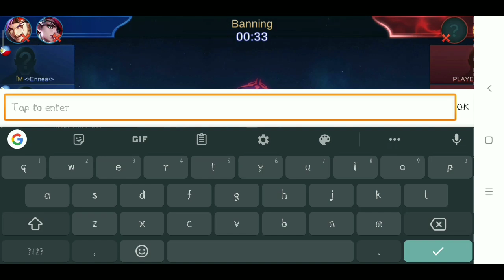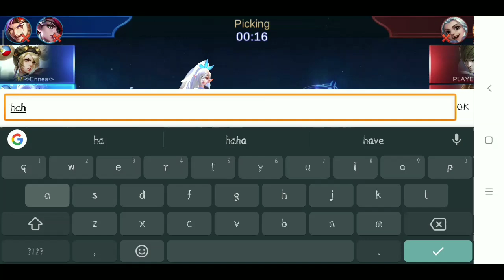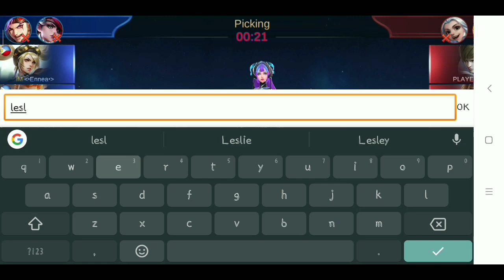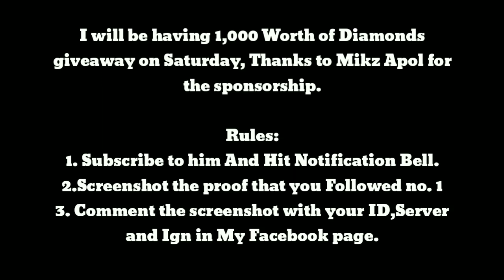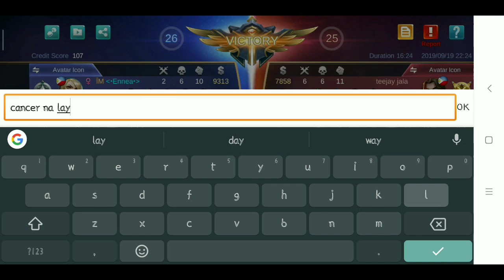This Layla Hates "Pinoy Mentality" Then Trashtalked Me, Why? / 1000 Diamonds Giveaway